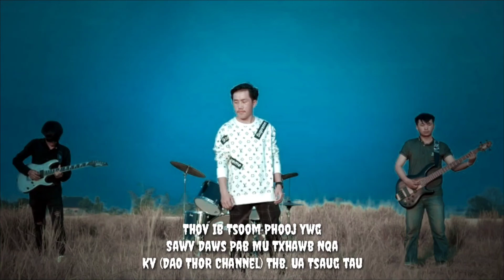Thaij nkauj tshiab nb | TSIB DAUS | New-Song)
Pab txhawb nqa kv txoj nkauj tshiab nov thb nb ib tsoom p y.